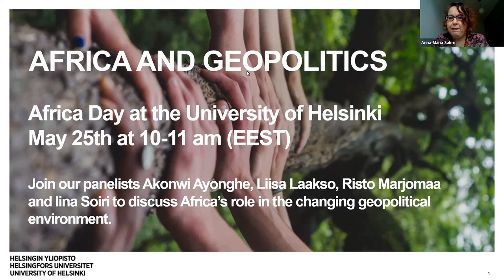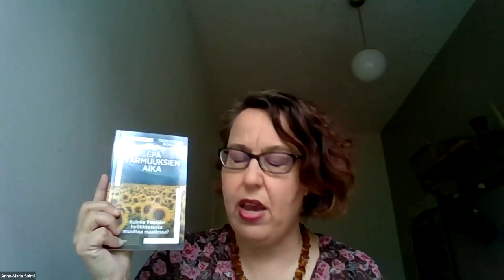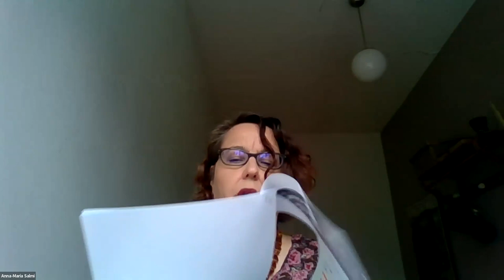Africa Day webinar, University of Helsinki 2023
Africa and Geopolitics

In recent years, the world order has been constantly challenged. The Russian war against Ukraine and the growing U.S.-China rivalry, geopolitical competition, economic power relations with trade politics, sanctions, and increasing economic protectionism as well as security concerns have had profound effects on how the world looks today.

Join us on the 25th of May to share insight on how these geopolitical and geoeconomic ramifications have directly and indirectly impacted the African continent. What role does Africa play in the changing geopolitical world?

Panelists:
Dr Akonwi Ayonghe, Postdoctoral researcher at the University of Helsinki Dr Liisa Laakso, Senior Researcher at the Nordic Africa Institute Dr Risto Marjomaa, University Lecturer, University of Helsinki

Comments by Ms. Iina Soiri, Senior Specialist, Science and Higher Education, Team Finland Knowledge Network expert in Southern Africa at the Embassy of Finland, Pretoria
Moderator: Dr Anna-Maria Salmi